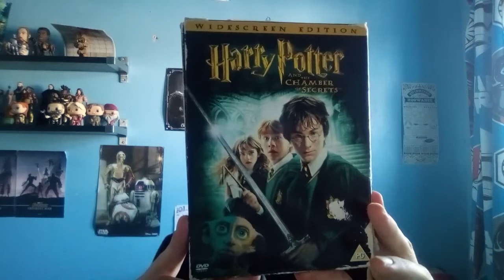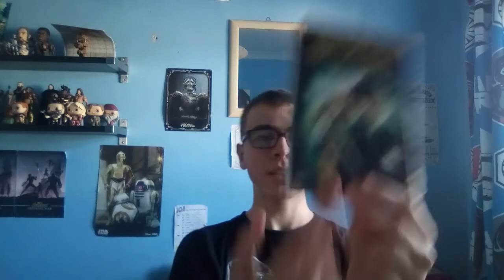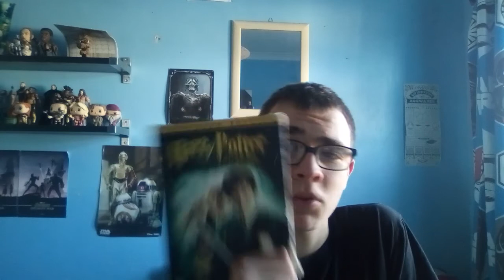Harry Potter and The Chamber of Secrets Flim Review